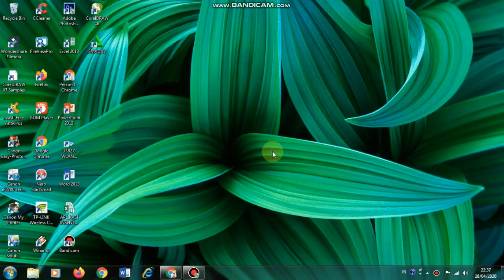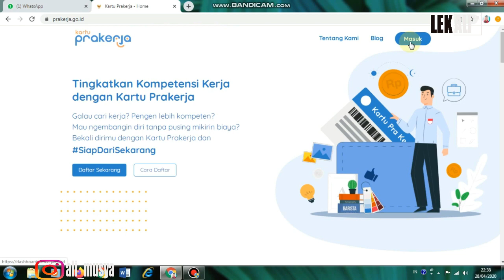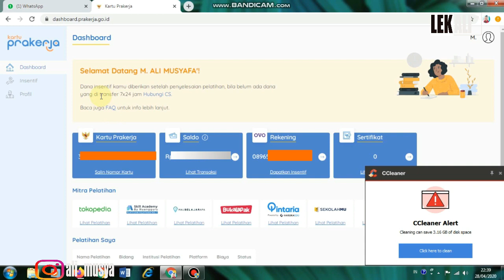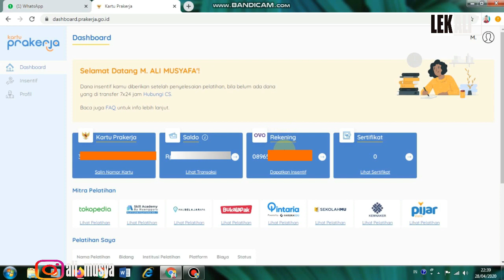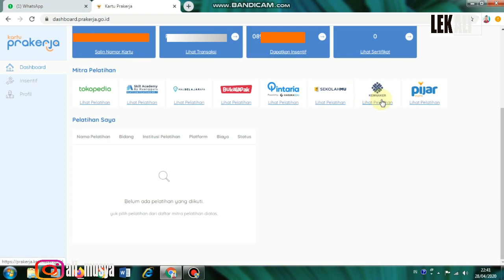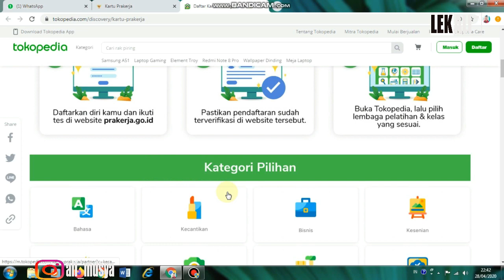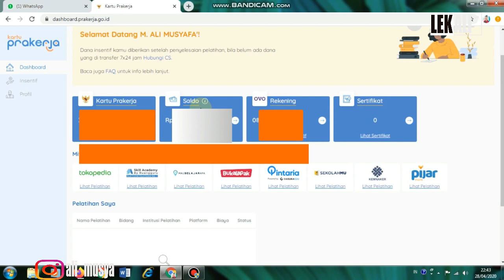cara cek Pengumuman Kartu Prakerja gelombang I dan II karena telah diumumkan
Nah, gimana sih cara cek pengumuman kelolosan Kartu Prakerja?

Ada dua cara untuk cek pengumuman kelolosan program ini.

1. Melalui laman resmi Kartu Prakerja
- Lanjutkan dengan login menggunakan akun pendaftaran
- Pilih menu dashboard lalu lihat pengumumannya
- Jika belum mendapatkan pengumuman hasil seleksi tunggulah beberapa saat
- Reload atau buka kembali dashboard seperti langkah sebelumnya

2. SMS
Pengumuman hasil seleksi kartu Prakerja juga dilakukan pemberitahuan lewat SMS

Jika ANDA mengalami kesulitan, kalian bisa menghubungi call center Pra Kerja di nomor 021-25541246

Apabila peserta dinyatakan tidak lolos seleksi atau gagal pada gelombang I / II, bisa mendaftarkan kembali pada gelombang III IV V dan seterusnya
Caranya pun cukup mudah, ANDA  tidak perlu mendaftar seperti langkah pertama pada gelombang I, melainkan hanya perlu meng-klik tautan yang dikirimkan ke email.